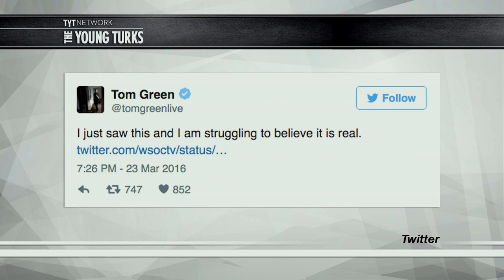Man Arrested For Late “Freddy Got Fingered” Tape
A man in North Carolina was arrested for not returning a movie rental back in 2002. The movie was a VHS copy of the 2001 comedy “Freddy Got Fingered” starring Tom Green. Cenk Uygur, Ana Kasparian, Jimmy Dore, Jaime Camil, hosts of The Young Turks discuss.

How would you feel if you got arrested for renting a Tom Green movie?

“It’s going from one bad joke to another.

A North Carolina man is speaking out after he says he was slapped in handcuffs for not returning a VHS rental more than 14 years ago — and now the movie’s star, Tom Green, is coming to his rescue.

James Meyers, 37, says he was driving his daughter to school Tuesday morning when he was pulled over by Concord police for a broken taillight.

It was that moment he was informed that there was a warrant out for his arrest, specifically for not returning the 2001 flop, “Freddy Got Fingered.”